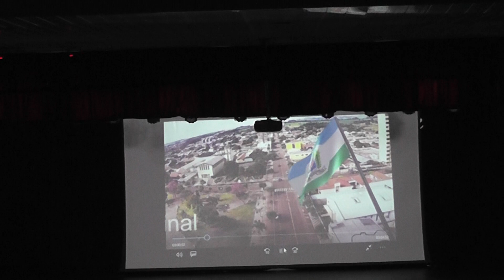00002-O III Festival de Dança de Jandaia do Sul deste domingo, 2ª parte - 23/09/2018.p.02/29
Auditório Prof. Lourenço Ildefonso da Silva.

Horário: a partir das 18 horas.

Participação de 16 cidades de um raio de 150 km de Jandaia do Sul PR.

Eis, portanto, as fotos e vídeos dessa primeira noite, by Ponga. Muitas outras, profissionalmente, poderão serem vistas no site, nosso parceiro:

Parabéns a todo(a)s envolvido(a)s, direta ou indiretamente!

Obs.1: Caso queiram visualizar mais fotos (377, se não errei na contagem), entrem na edição desta segunda-feira, 24, do:

Obs.2: A quem interessar  possa, os vídeos 00048 ao 00051 trazem imagens e áudios, logicamente, dos classificados do 3º ao 1º lugar, por modalidade, bem como a Classificação Geral que deu os prêmios de R$ 800,00 - R$ 1.000,00 - R$ 1.500,00, também do 3º ao 1º lugar, respectivamente!

Obs.3: Portanto, as demais fotos e vídeos, by Ponga, estão nesta e nas mídias e no Face: Adiones Gomes da Silva, nesta data e sob o título acima!

  a) Adiones Gomes da Silva (Ponga) - Pres. da SPJ e Del. Cultural de Jandaia do Sul, via CONBLA/SP, e Coord. do Patrimônio Histórico e Artístico de Jandaia do Sul.